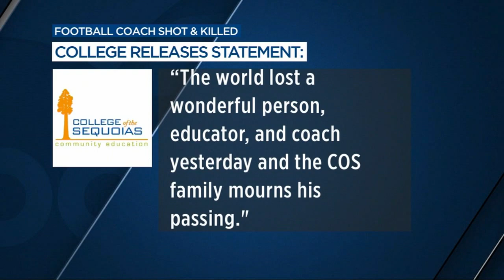Valley college football coach shot to death by father in Fresno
Fresno police say William 'Billy' Wright Jr. was visiting his family in Fresno when he and his father got into an argument. His father got a handgun and shot his son in the chest.
Wright Jr. was a football coach at the College of the Sequoias in Visalia. Before that, a coach at Reedley College.